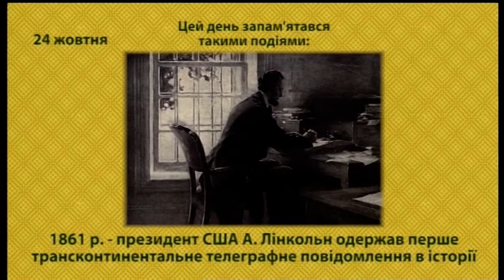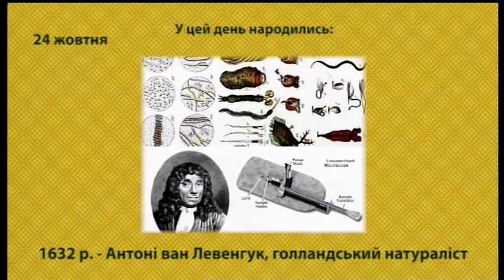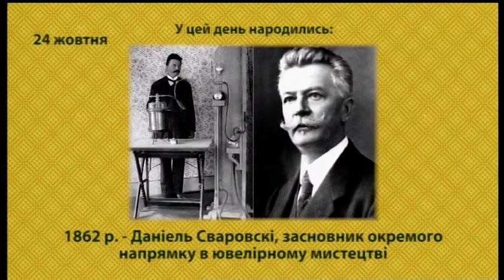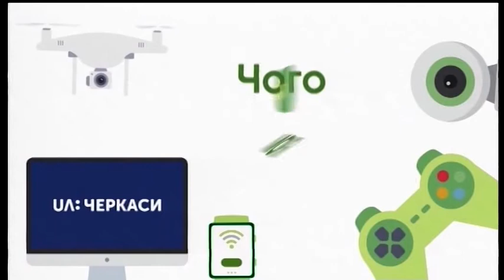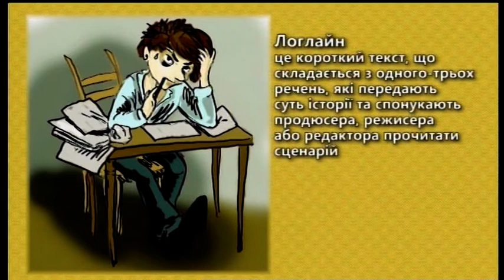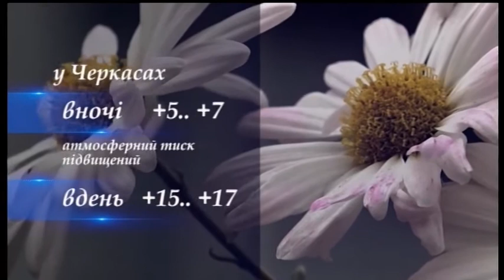Ранок на UA: Черкаси 24 10 2019